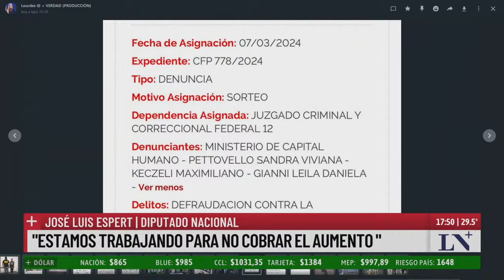José Luis Espert: "Kicillof con la plata es como un vampiro con la sangre"